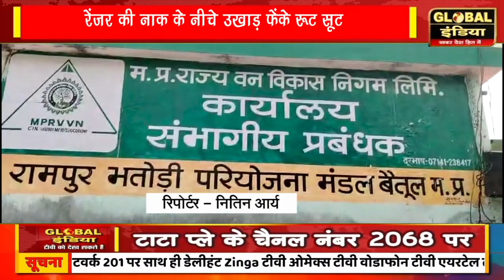रेंजर की नाक के नीचे उखाड़ फेंके रूट सूट, कम्पार्टमेन्ट 209,210 पर अतिक्रमणकारियों ने किया अतिक्रमण